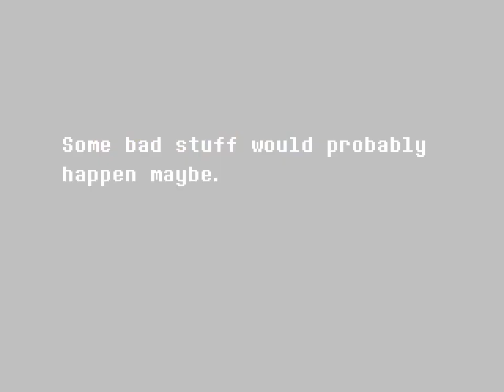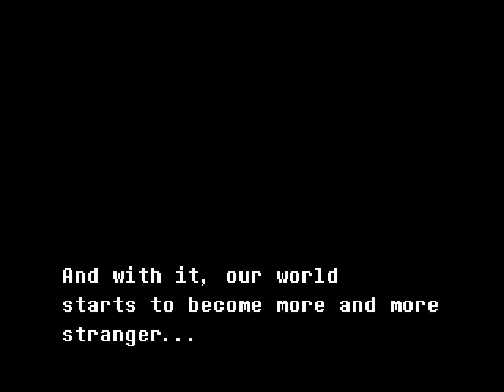funny unfinished deltatrune repaint legend